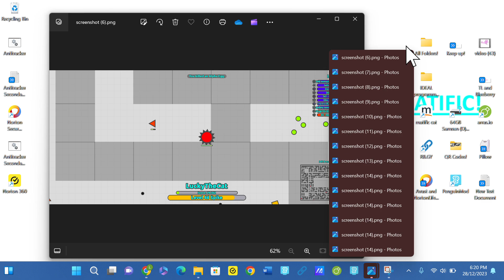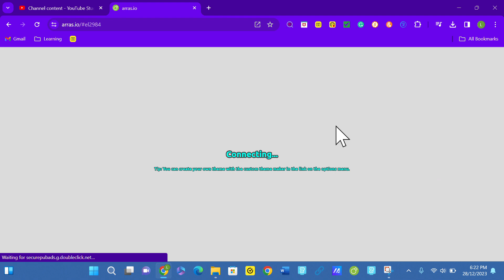arras io ep 16: I̳ ̳K̳I̳L̳L̳E̳D̳ ̳A̳ ̳S̳H̳I̳N̳Y̳ ̳P̳E̳N̳T̳A̳G̳O̳N̳!̳